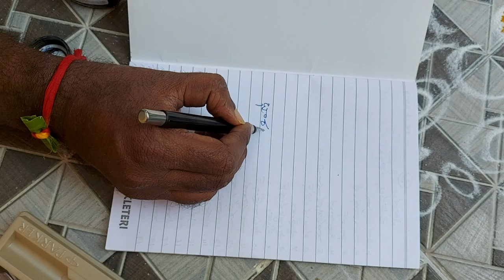my new fountain 🖋️ pen set from Parker vector metalix fountain pen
my father was always used to write with fountain pens. In my childhood days I am also used. I never left... these pens.
tens of pens are there in my pen box from different companies.
just now I got one another set.
I am very happy 👍
on the auspicious day PLAVA NAAMA UGADI 💞🖊️🖊️🖊️